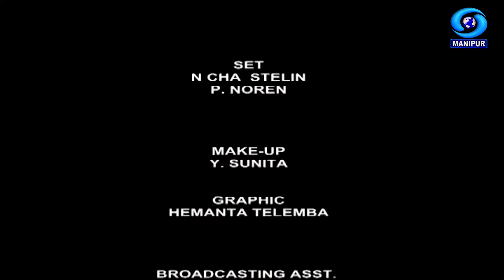Wakma Khongul Leeba | An Interview W. Chingkheinganba | Sahitya Akademi Yuva Puraskar Awardee 2024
Wakma  Khongul Leeba

An Interview Waikhom. Chingkheinganba
Sahitya Akademi Yuva Puraskar Awardee 2024

Interviewer : L. Linthoingambi Chanu

Producer : Ch. Manitomba